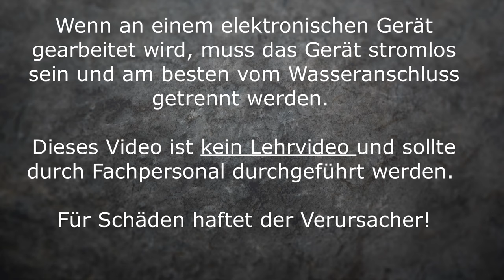Geschirrspüler E09 Fehler, Heizpumpe defekt, Heizpumpe tauschen - heizt nicht!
👇 verwendete Werkzeuge und Materialien 👇
✅ Geschirrspüler Heizpumpe
✅ Makita Akkuschrauber 18V
✅ Geschirrspüler defekt? Hier gibt es Neue!

Kommt über einen solchen Link ein Einkauf Zustande, werde ich mit einer Provision beteiligt. Für dich entstehen dabei keine Mehrkosten. Wo, wann und wie du ein Produkt kaufst, bleibt natürlich dir überlassen.

☑️ Dein Geschirrspüler zeigt den Fehlercode E09 an (Bosch, Siemens, Neff, Constructa) ? Dann bist du bei diesem Video genau richtig.
Bei diesem Video wird Die Heizpumpe einmal ausgetauscht!

⚠️ Für Schäden bei Nachahmung der Arbeitsschritte oder falsche Ausführung wird keine Haftung übernommen! Das Video ist kein Lehrvideo !
Bei allen Arbeiten sind die allgemeinen Arbeitsschutz und Sicherheitsvorschriften zu beachten!

☝️ Fragen zu den Videos oder Hilfestellungen bitte als Kommentar unter dem passenden Video  hinterlassen.

©️Ich besitze alle Rechte an dem Video-Material.